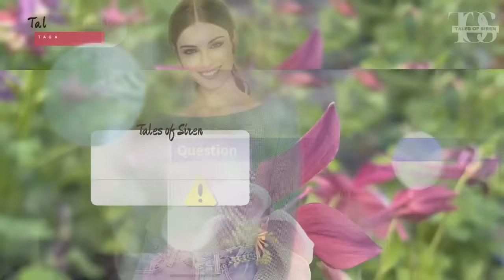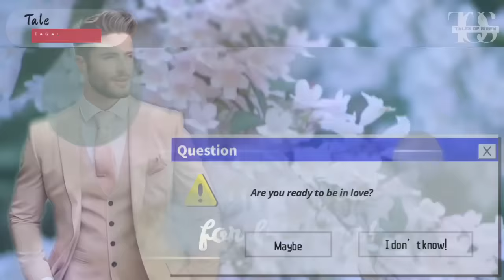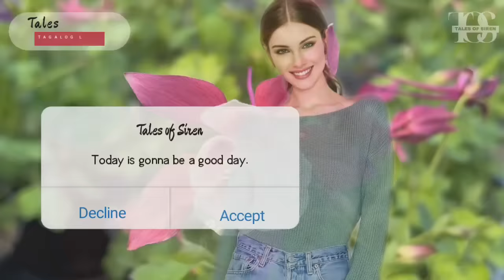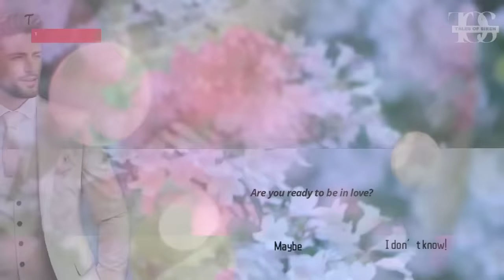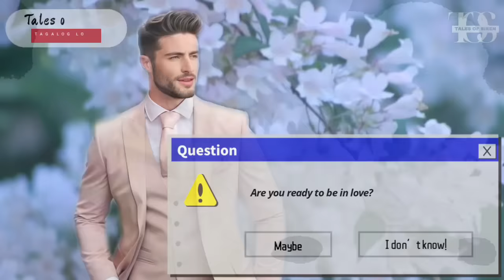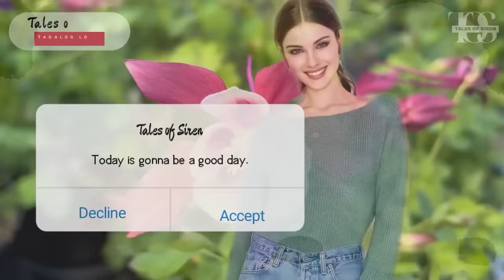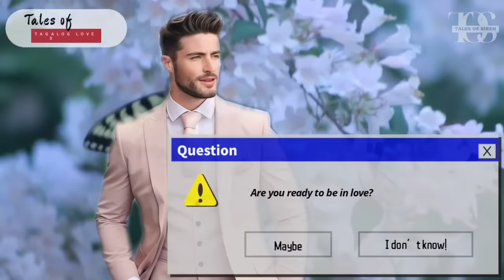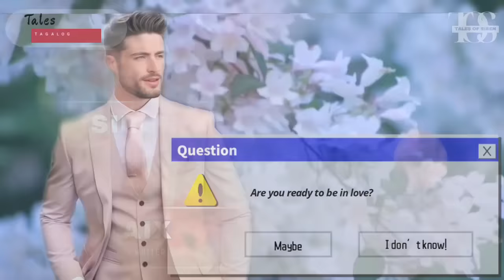Babae nabangga ng nagbibiskleta habang namamasyal sa ITALY, ITO NA PALA ANG MAPAPANGASAWA NIYA!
LOVE STORY OF JELLINE & CALUM